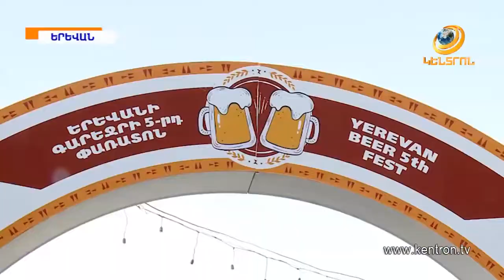Երևանի գարեջրի 5-րդ հոբելյանական փառատոն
yerevan, tourism, destination, city, tourist, events,tourism unit, festival,